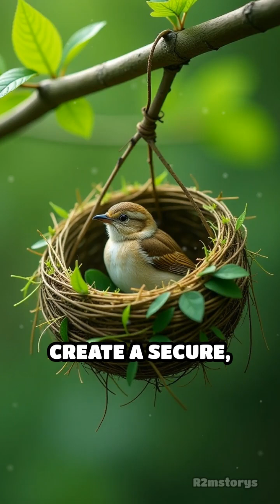Nature’s Secret Engineers: Marvelous Nest Builders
Discover the genius behind nature’s most intricate shelters! Dive into the world of master builders and their awe-inspiring creations.